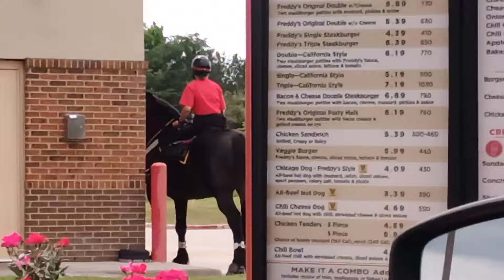Horse rider in freddy's drive thru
I never seen that before😮😮😮